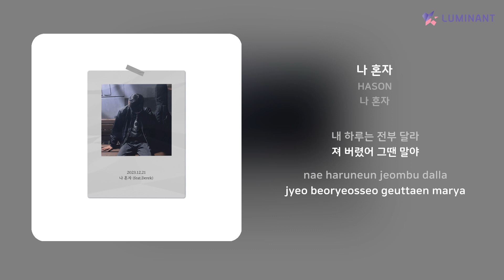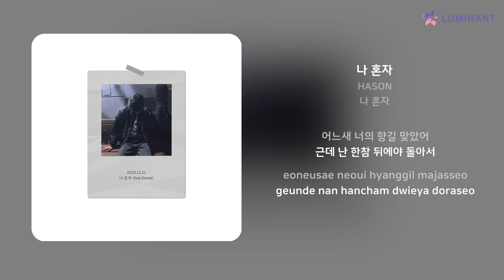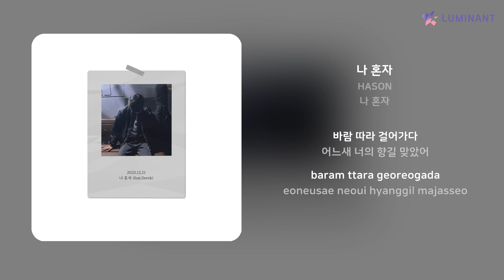HASON - 나 혼자 | 가사 (Lyrics)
Artist: HASON
Track: 나 혼자
Album: 나 혼자
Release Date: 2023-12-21